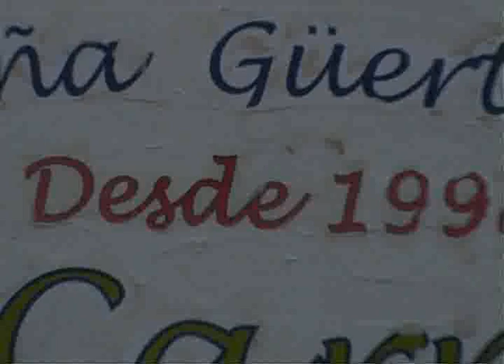Peña El Carrico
Video clip, música, himno a Múrcia, , Video conmemorativo del 10 aniversario de la salida a la ciudad de la "Peña el Carrico".
 Un "Bando de la Huerta" diferente, rodeados de buena gente, ambiente y muy buena comida. Año 2008